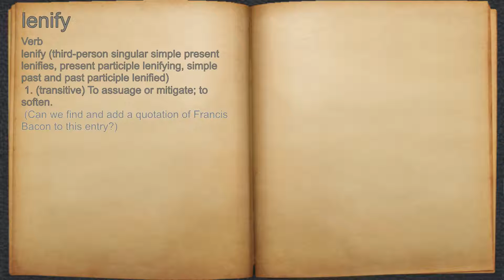What does lenify mean?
A spoken definition of lenify.

Intro Sound:
Typewriter - Tamskp